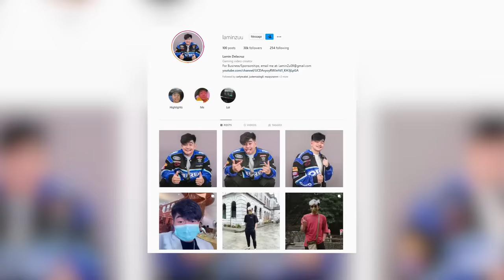WHITE LADY sa BG HOUSE | GONE WRONG! | LAMINZU